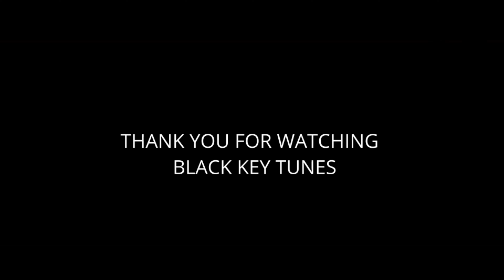फल खाई कोई | Ankush Raja ,Shilpi Raj का सुपरहिट सांग II Phal Khayi Koi,Bhojpuri Song HD Video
►Check : Black Key Tunes Playlist of all songs:
👉Audio/video credits :-
►Title :-  Phal Khayi Koi
►Song :- Phal Khayi Koi
►Singer :- Ankush Raja ,Shilpi Raj
►Lyrics :-  Garda Siyadih
►Label / Company :- Black Key Tunes Bhojpuri

BSNL East & South SMS BT 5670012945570
 song lyrics -:
[00:18.65]जानू मिठी रिलेशन टुट जाला
[00:21.87]सारा मजनू के दुनिया लुट जाला — 2
[00:35.27]प्यार अब करब नाही
[00:38.46]ना त दिल रोई — 2
[00:49.53]छोड़ के जईबा यरऊ दुख बड़ी होई — 2
[01:02.00]गाछी लगवला तू या फल खाई कोई — 2

[01:31.64]खेल के सयान भईली संधवा में तोहरे जानू —2
[01:43.08]तोहरा नियन लईकी के हम नाही ढोहीं— 2
[01:59.60]छोड़ के जईबा यरऊ दुख बड़ी होई — 2
[02:12.40]गाछी लगवला तू या फल खाई कोई — 2

[02:43.79]कर विश्वास ताहके जानो से ज्यादा जानी — 2
[02:55.23]अंकुश राजा — 3 खातिर बंधले नईखू डोरी
[03:04.82]बोस अंकुश खातिर बंधले नईखू डोरी
[03:12.12]छोड़ के जईबा यरऊ दुख बड़ी होई — 2
[03:24.66]गाछी लगवला तू या फल खाई कोई — 2
⭕Thanks -:
👉 Copyright :- Black Key Tunes LLP